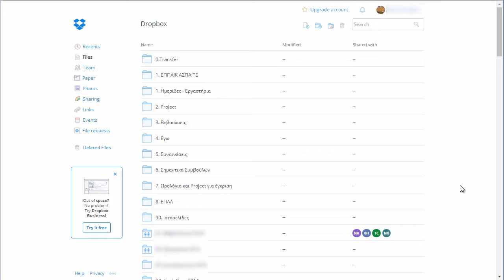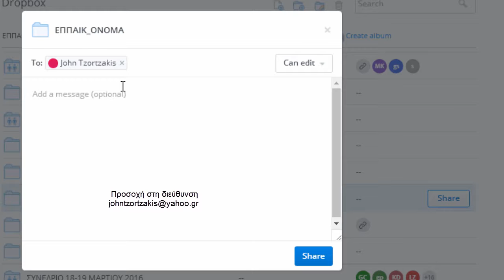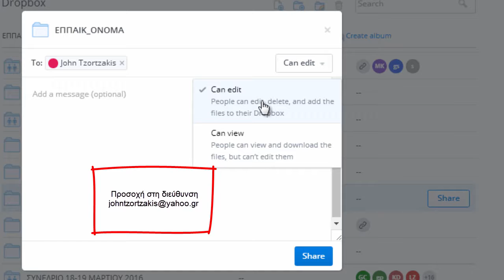Συνεργατικός φάκελος στο dropbox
Μικρή περιγραφή για τη δημιουργία και ρύθμιση συνεργατικού φακέλου στο dropbox. Με την πρόσκληση ατόμων για συνεργασία σε ένα φάκελο, τα άτομα αυτά έχουν πρόσβαση και κοινή χρήση σε όλα τα αρχεία του φακέλου, στα οποία μπορούν να δουλεύουν όλοι μαζί κρατώντας τα ενημερωμένα. Παράλληλα, λόγω ακριβώς των δυνατοτήτων του dropbox, τα αρχεία αυτά είναι πάντα συγχρονισμένα στους υπολογιστές όλων των χρηστών
Το βιντεομάθημα δημιουργήθηκε για τους μαθητές του ΕΠΠΑΙΚ Κρήτης που διδάσκονται το αντικείμενο των ΤΠΕ από τον Γιάννη Τζωρτζάκη με αντεστραμμένη διδασκαλία (flipped classroom)